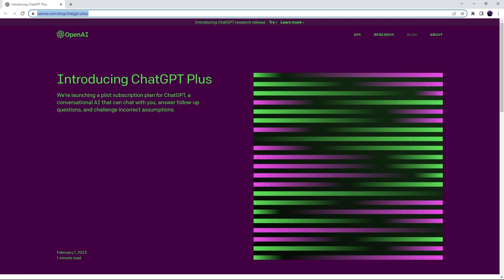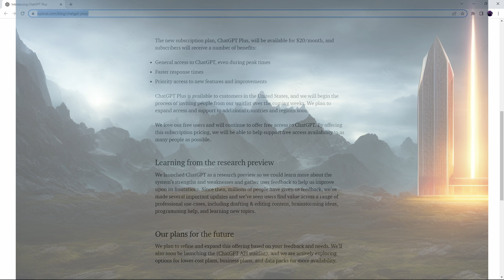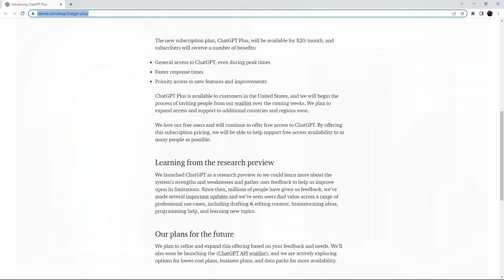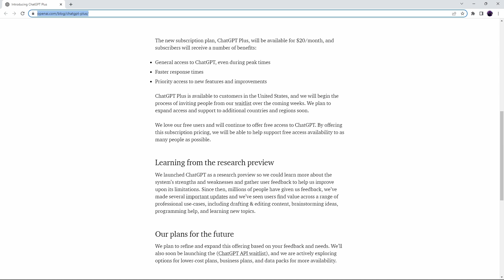OpenAI announces paid ChatGPT Plus, but free service continues.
Some AI news today as OpenAI reveal the pricing for their ChatGPT Plus service along side a few details of what is planned for the future.

Plus a channel update about what you can expect from the channel in the future. With more chatGPT, D&D, pathfinder, RPG and Stable Diffusion content coming soon.